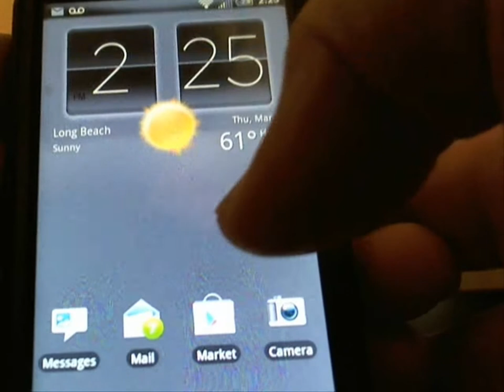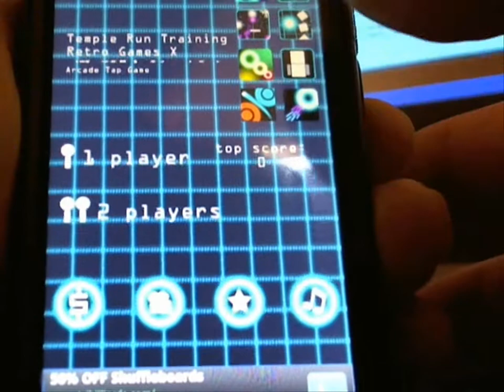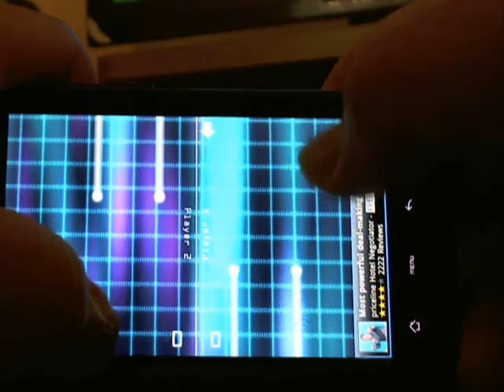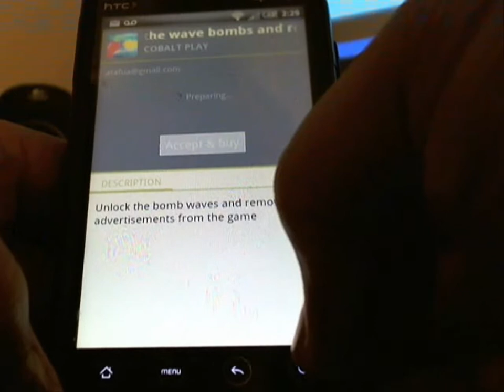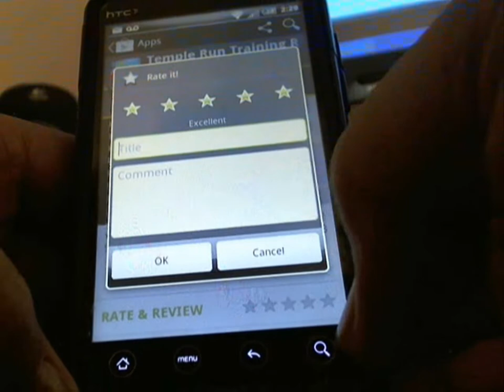[GAME] **Android & Apple** 1 Screen 2 Player action "Temple Running Rectro Game" COBALT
Thanks for the game guys, keep them coming! :)